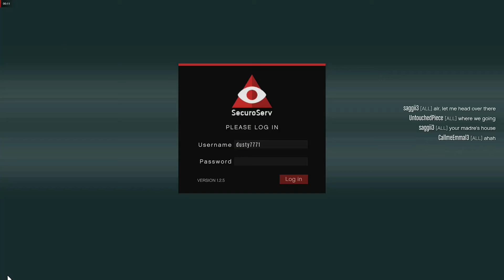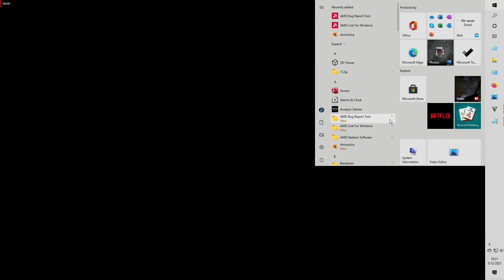Dusty D.O.A., tries hard, lol; aaaand game freeze